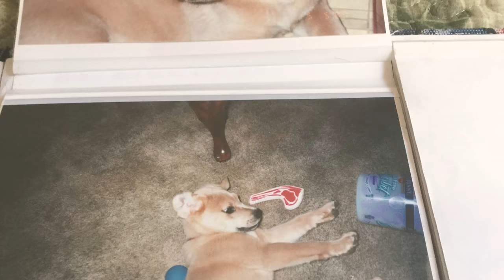Bark • The Legend Of Golden Retriever's Treasure Marathon - Promo🐾⭐️❤️🌈